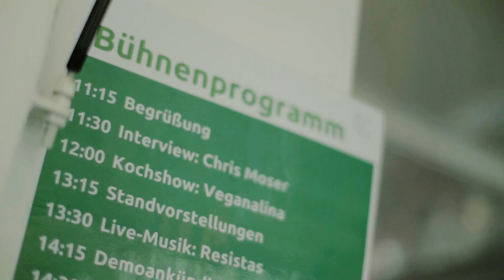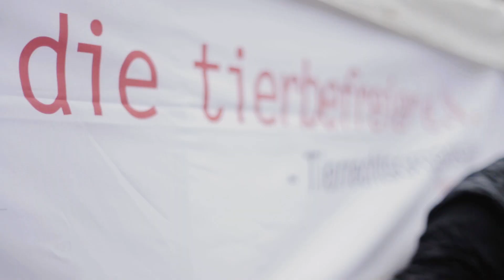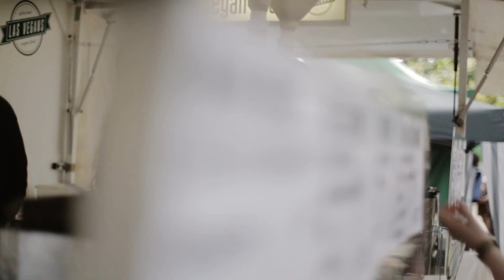Vegan Street Day 2014 Dortmund [HD]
Am 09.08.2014 fand in Dortmund zum neunten Mal Deutschlands größtes veganes Straßenfest statt: Der Vegan Street Day

Auf dem Dortmunder Friedensplatz fanden 10.000 Besucher bei herrlichstem Sommerwetter von 11 bis 19 Uhr wieder eine bunte Mischung aus Showprogramm, Vorträgen, Infoständen und Essensangeboten vor.

Produziert von:
Manuel Wetzig Rovira
Thorben Frädermann
Jens Schrage